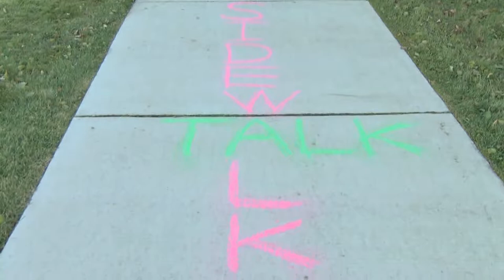Sidewalk Talk: "What Country Would You Like to Visit?"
Sidewalk Talk is a “man on the street” segment where we send reporter Samana Sheikh out into the Greater West Bloomfield area to talk with the public. The topic of this episode: “What Country Would You Like to Visit?"